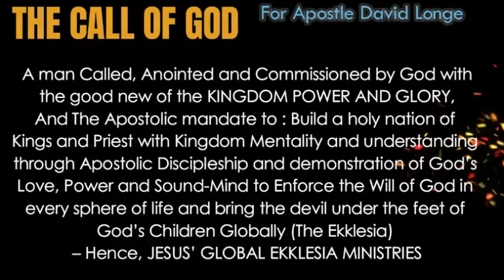God told me to Show you How to Fix the devil before he fixes you - Apostle David Longe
MANY ARE VICTIM OF THE IGNORANCE THIS TEACHING EXPOSES

IF YOU WISH TO GIVE THROUGH ANY OF THE BELOW MEDIUM

WESTERN UNION
MONEYGRAM
RIA
REMIT